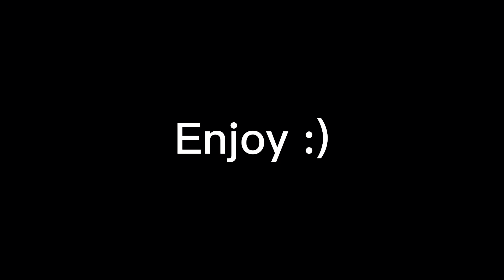Mobile Detailing: The Day in the Life of a Mobile Detailer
Personal IG: @sheh8st